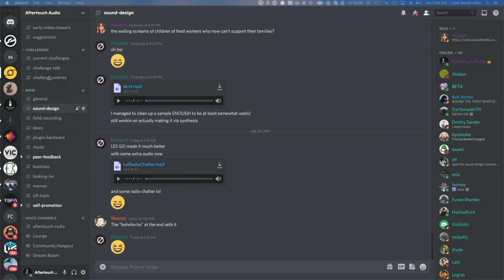Aftertouch Audio Sound Design Contest #1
SOUND DESIGN COMPETITION ANNOUNCEMENT!!

Hey everyone Welcome to my very first sound design competition! Starting today (July 24th), you will have until Tuesday, August 24th to download the provided video, record and design sounds that you feel fit the animation style. Once you are finished with your design you can submit your finished sound design via the Challenge Entries section on the Aftertouch Audio Discord server. As a reward for the best re-design, I will be giving away a license to the Ultimate Fire HD Pro by "The Recordist" a library that I rely heavily on when I'm doing any sort of fire-related sound design work.

Rules For The Contest:
1) You are ONLY allowed to use samples that you've personally recorded, no purchased sound effects are allowed to be used for this contest.

2) You are free to use any Synth (Avareth), any Microphone, really anything you like as long as you are the original creator of the sounds.

3) No music is to be used within the video as this will make it harder to hear what amazing work you did.

4) Please do not alter the video in any way like applying a filter to it to make your sounds fit the "new video", you can add your intro or a "breakdown section" if you would like to the start and or end of the video but the sound design portion of the video needs to remain as is.

5) The winner(s) will be announced on the 31st of August.

How To Enter:
Submit your finished video to the Challenge-Entries Tab on the Aftertouch Audio Discord Server. You have until 11:59 PM PST on the 25th of August to submit your entries.

Remember to have fun, learn from one another and make something new and exciting.

⏱Time Stamps⏱

0:00 - Intro
0:24 - Sound Design Clips
0:39 - Additional Information
1:21 - Outro

Dark Souls